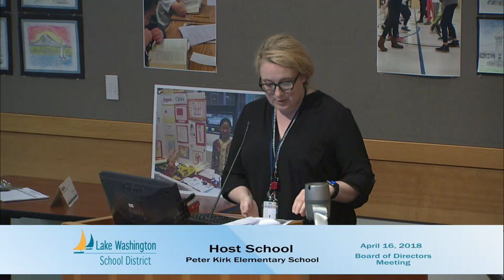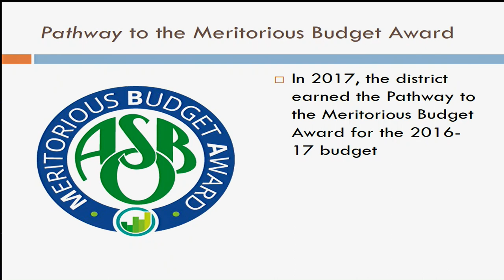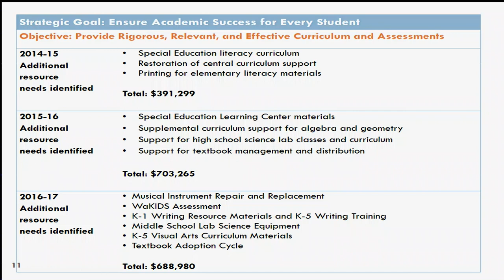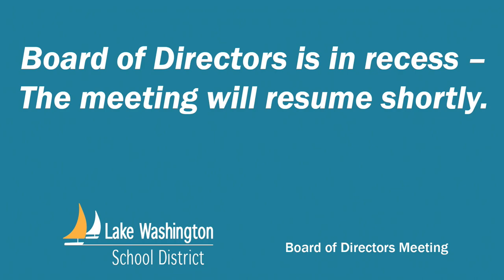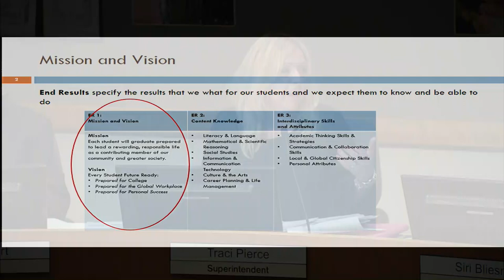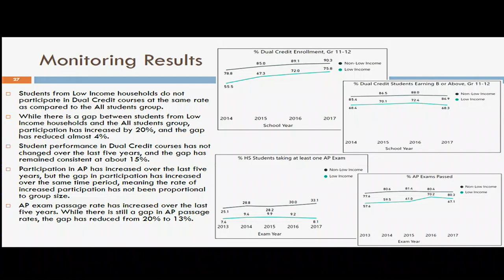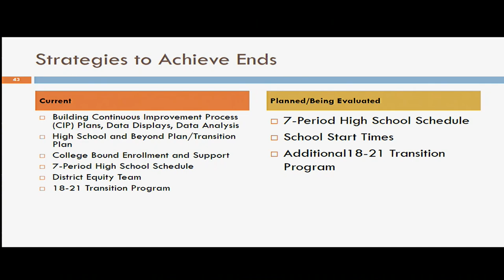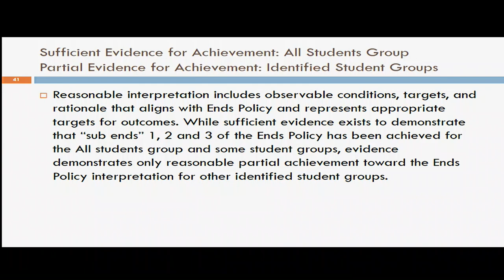April 16, 2018 Board Meeting